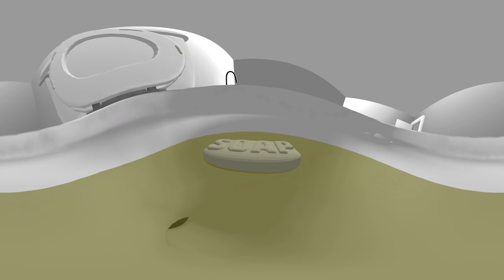360° Bathtub Surfing - Busting Moves!🤣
Surfing on a soap bar in a bathtub.😂

in a 360 video, you can move the video to interact with the video.